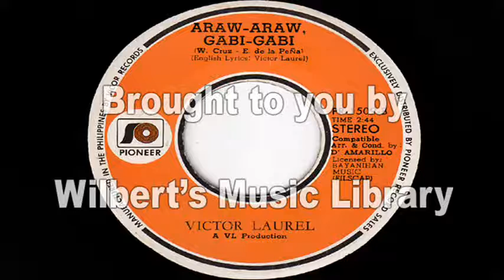ARAW-ARAW GABI-GABI - Victor Laurel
This version comes with English and Tagalog words.